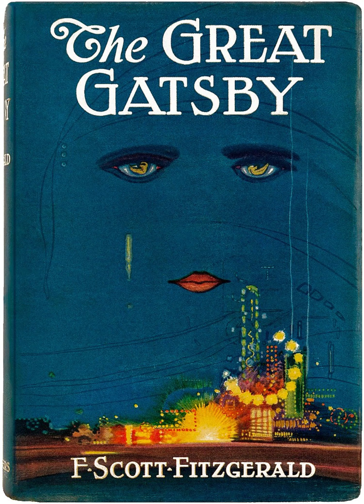The Great Gatsby: Chapter IV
Audio reading of The Great Gatsby by F. Scott Fitzgerald.